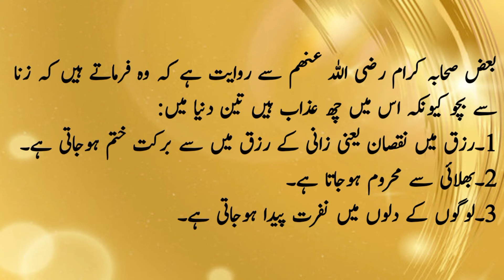Zina Ka Azab || Zina Ke 6 Azab || Zina Kiya Hai || Zina Se Bachne Ka Tarika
zina zina ka azab zina ke 6 azab zina kiya hai zina se bachne ka tarika